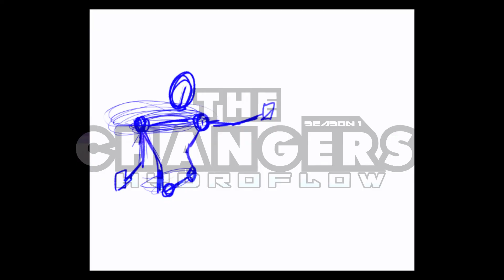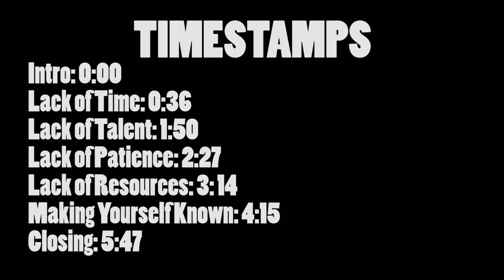PROBLEMS With Creating an Cartoon Series (And How to Solve them!)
A chiller, podcast type vid explaining tips on how to create and manage your series or comic and how to combat the problems created in making something like that.

It's your boy, Nerd Noxious, an up and coming animator, just trying to stay alive in the 'hecc' that is the YouTube algorithm. My specialty is analyzing the best- and worst- parts of animation to help out other animators on the rise. I'm also making my own animations; including my very own series called The Changers: Animated Series. You can also hear me ramble while I do speed art or catch me while I'm doing streams!